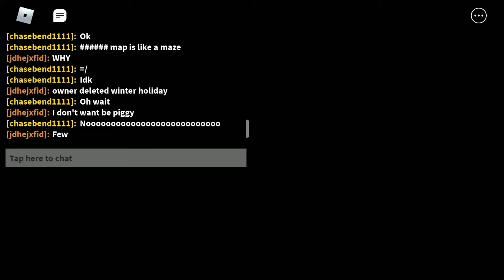Roblox piggy book 2 chapter 5 cutscene